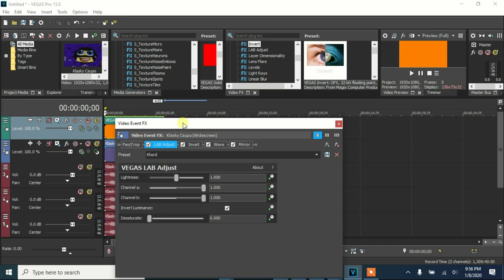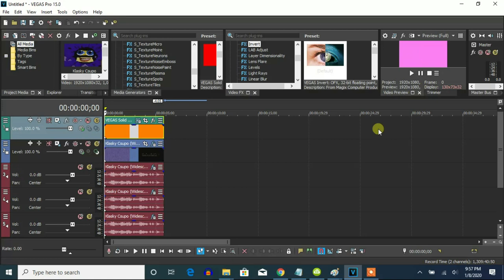How To Make Mario Buitron Major 24 (My Major 24) On Vegas Pro (New Effect)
Made today on Wednesday, ‎January ‎8, ‎2020, ‏‎10:37:00 pm to 10:39:15 pm

(Mario Buitron Major 0 + G-Major 24)

I'm the one to call it "My Major".
And everyone is the one to call it "Mario Buitron Major 24".

Let's make a new effect called Mario Buitron Major 24 on Vegas Pro.